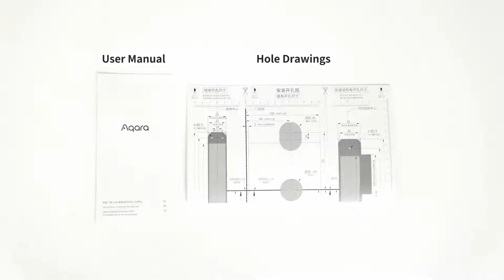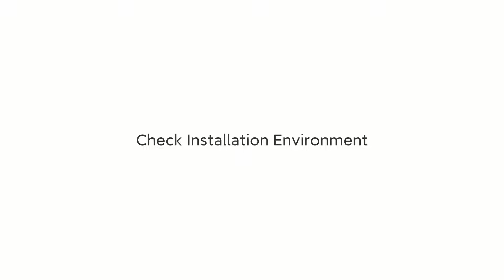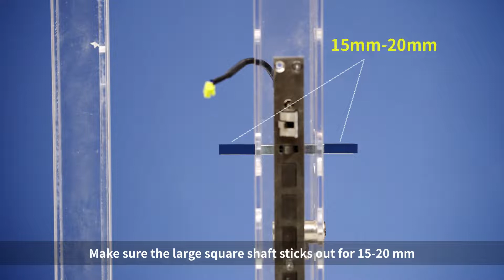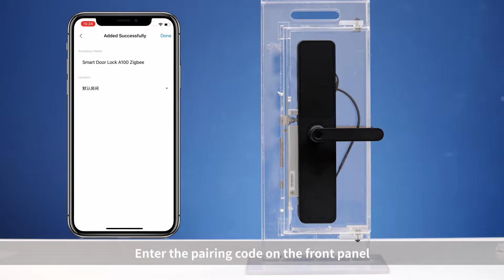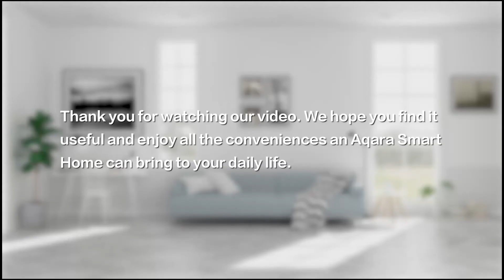Aqara A100 Smart Lock Zigbee International Singapore Edition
Aqara A100 Smart Lock Zigbee International Singapore Edition with support for Zigbee, Apple Homekit and Apple Home Key.

Interlock.com.sg/A100